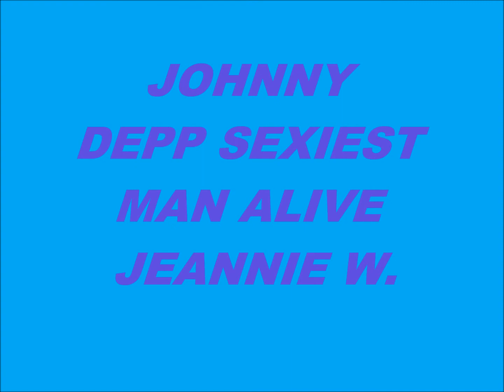MY JOHNNY DEPP SEXIEST MAN ALIVE